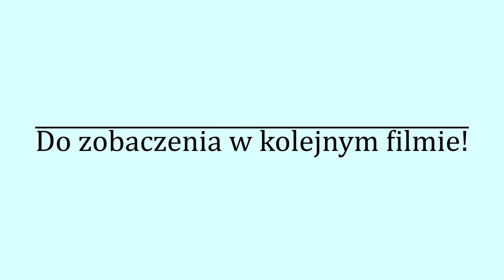Artystyczne podsumowanie - czerwiec 2021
Yo!
Oto wszystkie prace, które stworzyłam w czerwcu pracując w clip studio paint!
Myślę, że zrobiłam spory progres haha
Jaka praca jest waszą ulubioną?